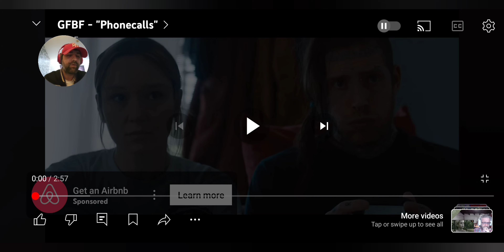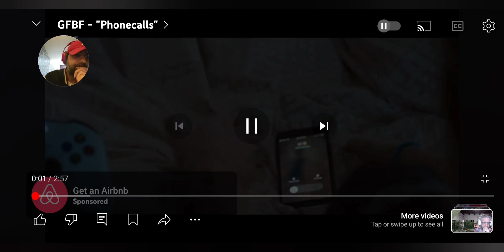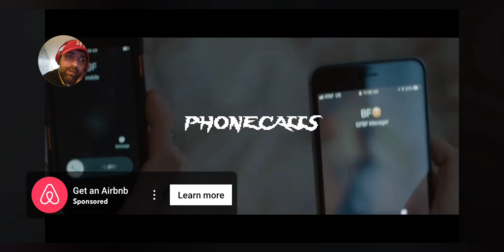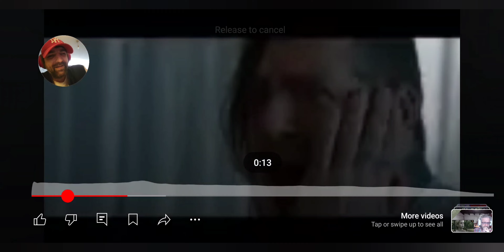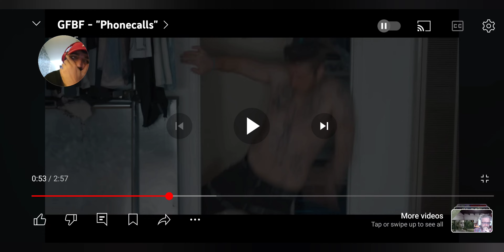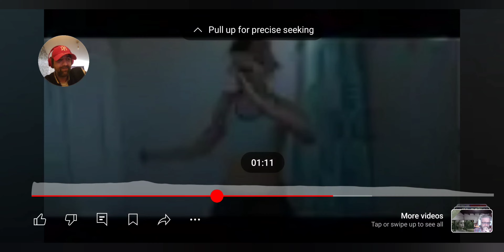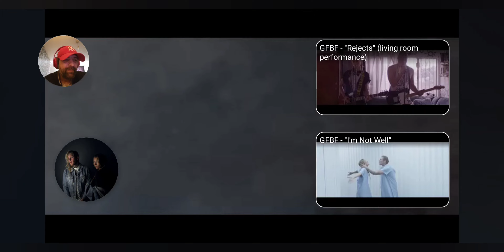ETV REACTS EP45 GFBF PHONE CALLS REACTION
Welcome back to etv reacts today. we have @GFBF4EVER phone calls requested by @claranielsen3382 &@sherrywest134